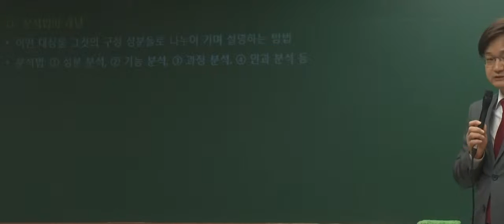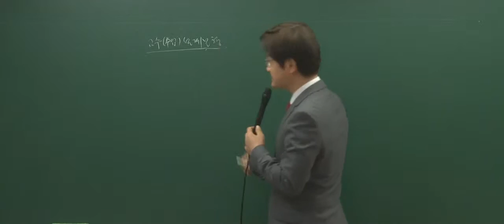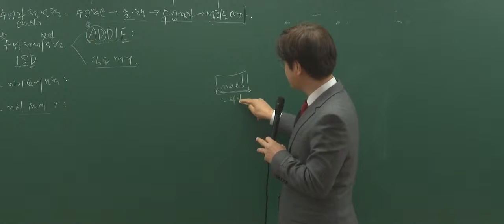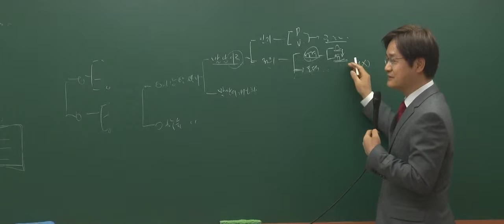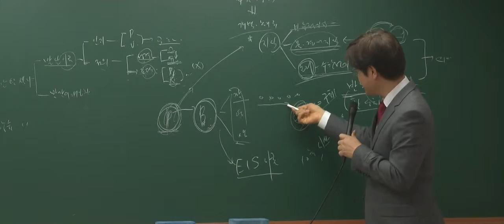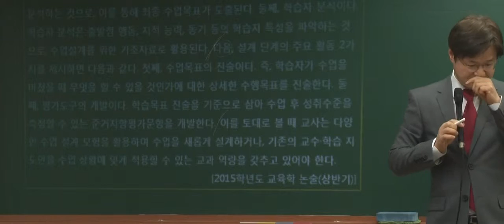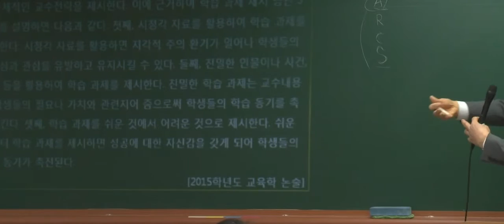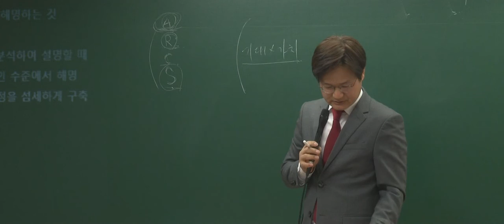[박문각임용]권지수 교육학 논술 글쓰기 특강(설명방법-분석법1,수업설계모형)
[박문각임용]권지수 교육학 논술 글쓰기 특강(설명방법-분석법1,수업설계모형) 동영상입니다.